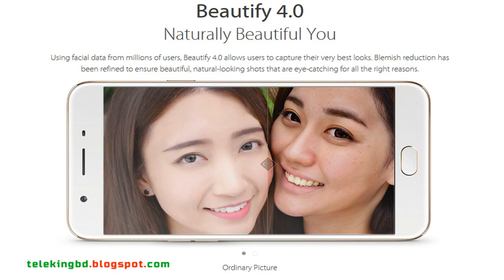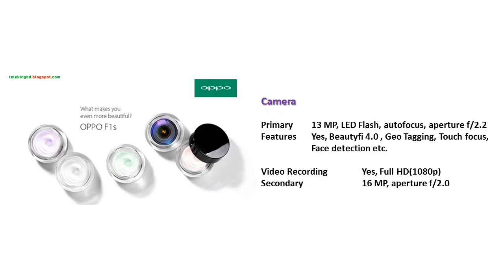Oppo F1s Android Phone Specifications,Price & Review in Bangladesh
Info:Oppo has launched A 16-megapixel selfie expert camera smartphone called oppo f1s. The oppo f1s comes with A 5.5-inch hd (720p) ips tft display. It is powered by mediatek octa core processor paired with 3gb of ram and 32gb of onboard storage, A microsd card slot is also present. Also features A 16-megpaixel front facing camera, A 13-megpaixel rear camera. Other connectivity option includes dual-sim, 4g lte, gps, bluetooth, wi-fi, usb and fingerprint scanner at the home button.